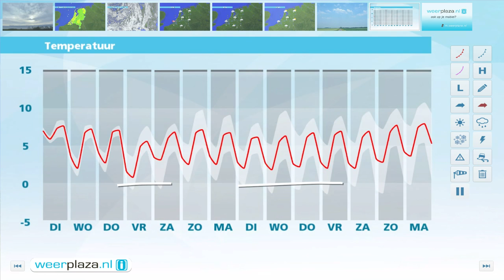Weerbericht maandagmiddag: Zuidwesterstorm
Het is wisselend bewolkt en er trekken buien over het land, een enkele met onweer of hagel. Het is 7 tot 10 graden. In de loop van de middag en avond neemt de wind toe met langs de westkust kans op zuidwesterstorm, 9 Bft. Het hele land krijgt met regen en zware windstoten te maken, van 75 km/u in het oosten tot rond 100 km/u langs de westkust. Morgen neemt de wind flink af en schijnt eerst even de zon. Geleidelijk gaat het vanuit het zuiden regenen bij maxima van 7 graden. In het zuidoosten kan 's avonds natte sneeuw vallen.